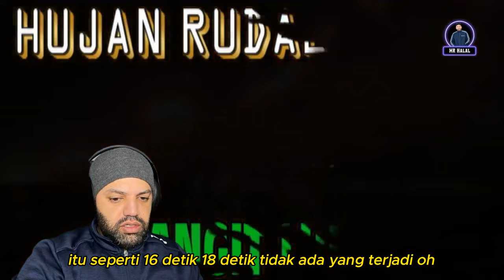Hujan Rudal di Langit Pantai Pandanwangi Lumajang | MR Halal Reaction